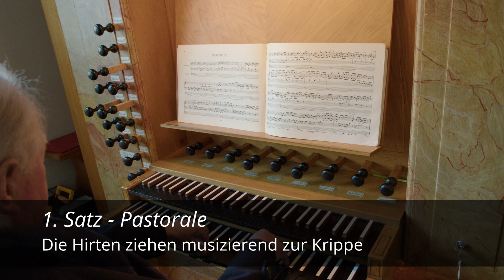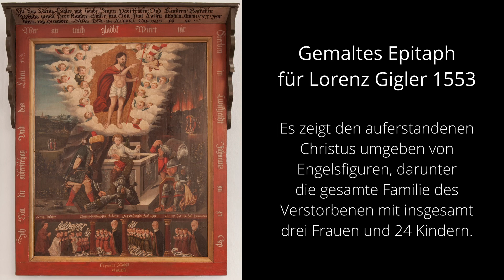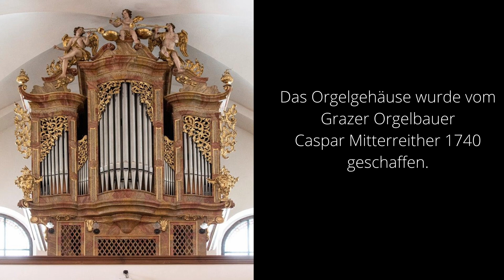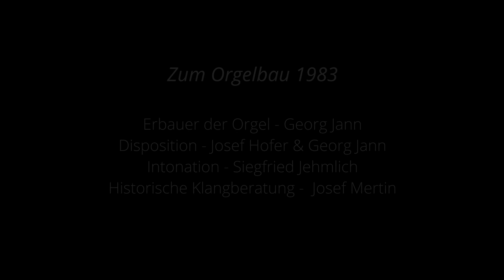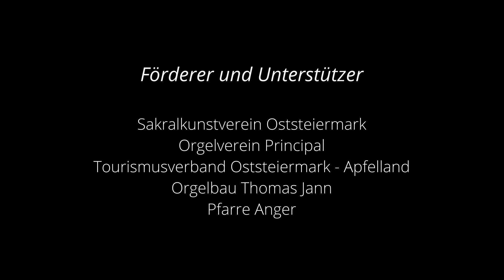Weihnacht im Apfelland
Josef Hofer spielt 'Pastorella F-Dur, BWV 590' von Johann Sebastian Bach an der Jann-Orgel der Pfarrkirche Anger im oststeirischen Apfelland.

Gezeigt werden auch die Pfarrkirche, deren mitelalterlicher Teil und die Weihnachtskrippe.